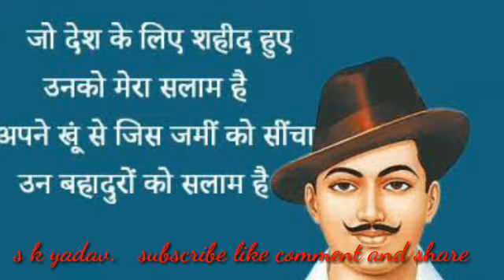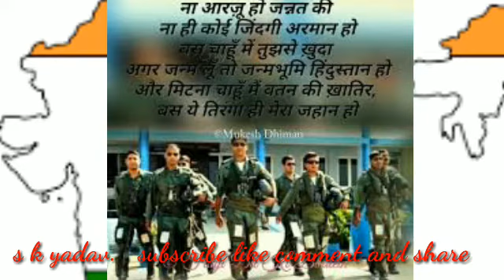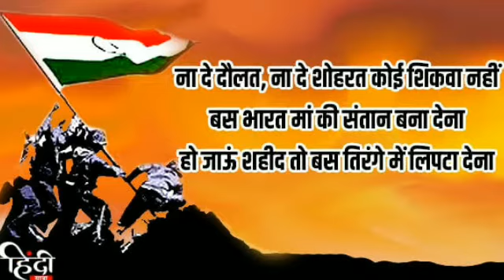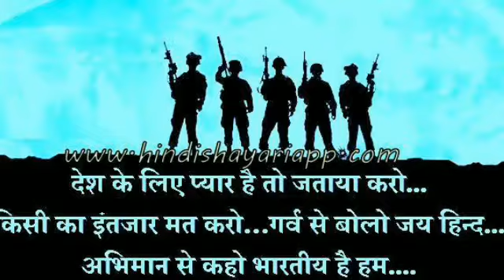Chinese Appsपहली फुर्सत में निकल।chinese apps banned by India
चीनी app का करे बहिष्कार। अपने सच्चे देश भक्त होने का फर्ज अदा करे।